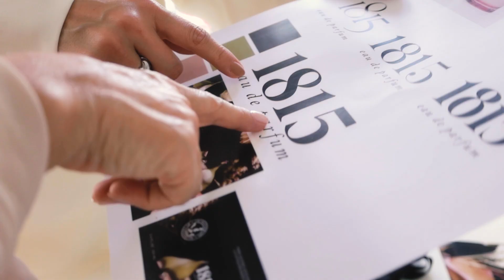1815: Para quiénes buscan lo extraordinario | Claudia Ham